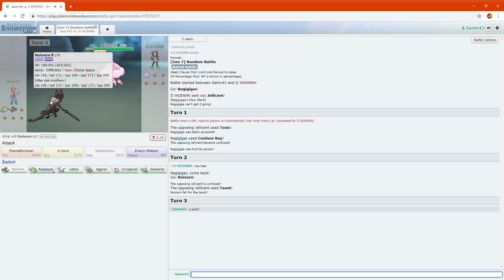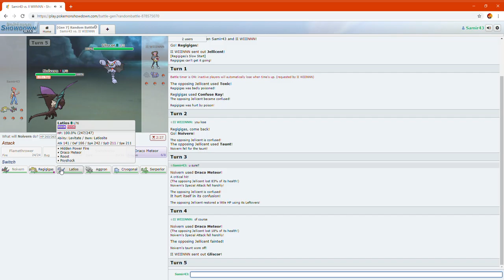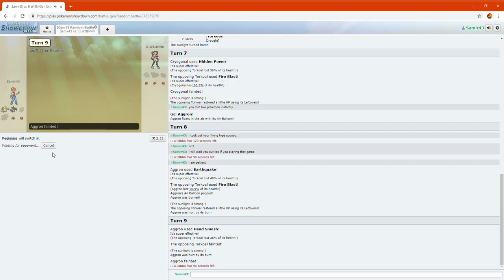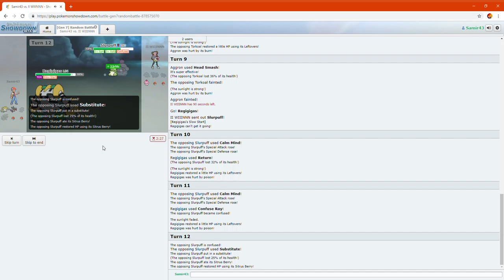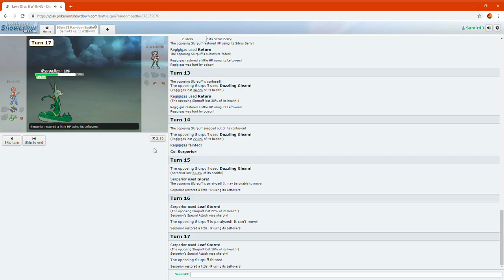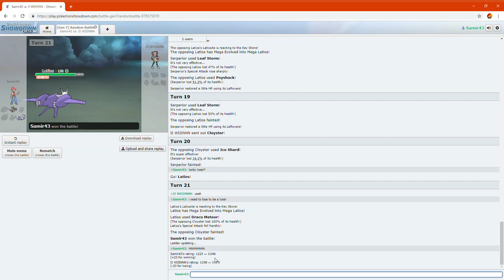Pokémon Showdown #11 | Too many legends on my team